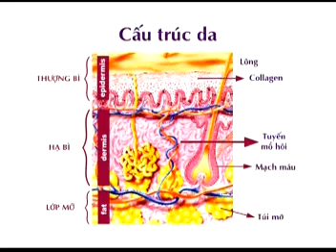Glow part1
New D&N Advertising Co., Ltd's TVCs